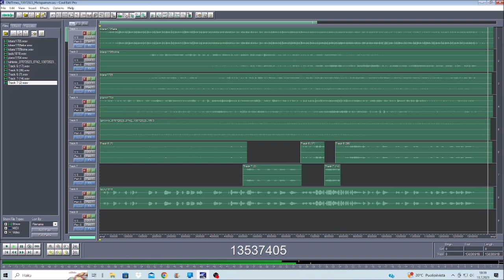Old Times 13072023 Holopainen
this "style" is my old style...